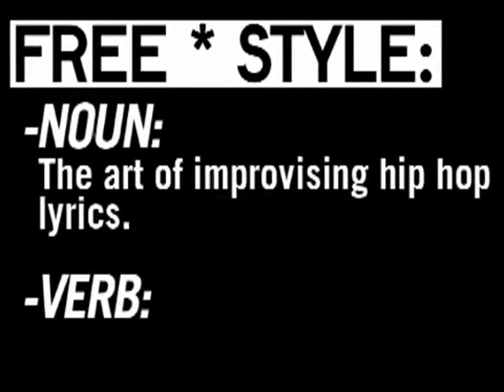Freestyle #70 - Sav Killz - W/ Interview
This episode featured Sav Killz.